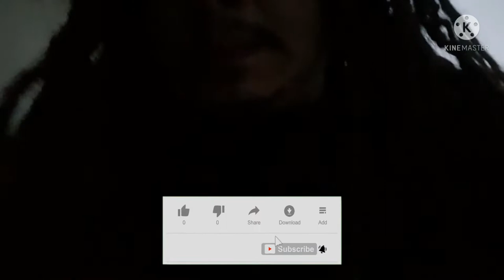ICY MORNING IN HAMILTON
-1⁰ hamilton new zealand